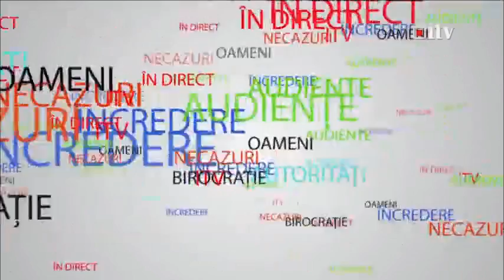TVA scade la 9%. Cât va costa apa? 28.10.2015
TVA scade la 9%. Cât va costa apa?